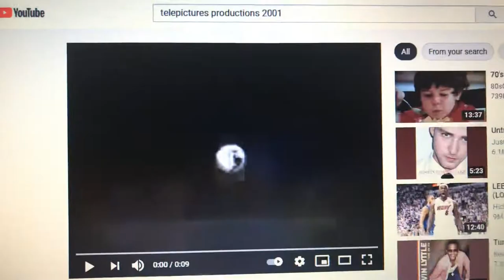Go!Animate Pictures Television/Telepictures Productions/Warner Bros. Television (2001-2003)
Taken from later second half Season 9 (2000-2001) to Season 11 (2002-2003) of The Brian Sharp Show (1992-present).

The byline on the Telepictures Productions and Warner Bros. Television logos now reads “An AOL Time Warner Company”, referencing to the completed merger between America Online and Time Warner in early 2001.

Song in the background: Silk Sonic - Leave the Door Open

Season 9: September 17, 2000 - May 20, 2001 (27 episodes)
Season 10: September 23, 2001 - May 19, 2002 (26 episodes)
Season 11: September 22, 2002 - May 18, 2003 (24 episodes)